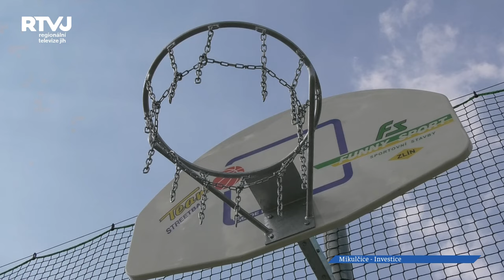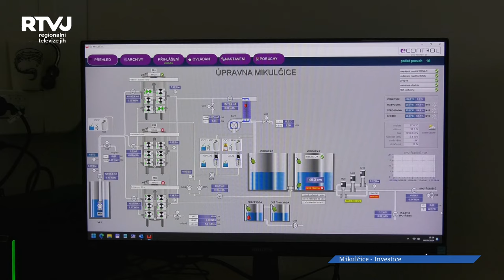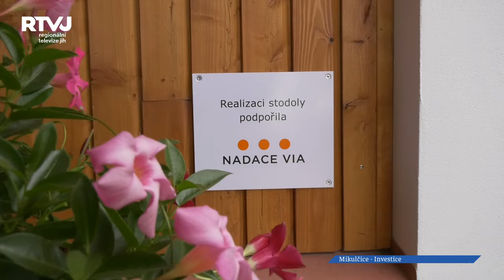Mikulčice znovu rozkvétají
Mikulčice byla jednou z postižených obcí, kudy se v červnu roku 2021 prohnalo tornádo, které zanechalo totální spoušť. Před vedením obce stál nelehký úkol dát vše do pořádku. Se starostou obce Mikulčice panem Josefem Dvořáčkem jsme se vydali na pár míst, které se již zrekonstruovali, nebo se stále na opravách pracuje. Naše první kroky vedly ke kulturnímu domu.